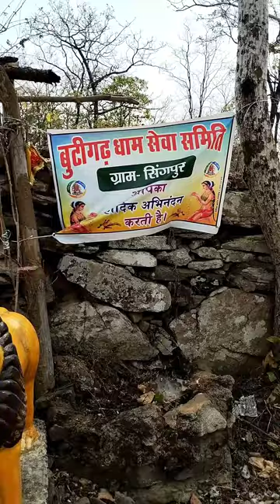बूटीगढ़ धाम सिंगपुर । hemchand yadav vlogs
hemchand yadav vlogs 2024